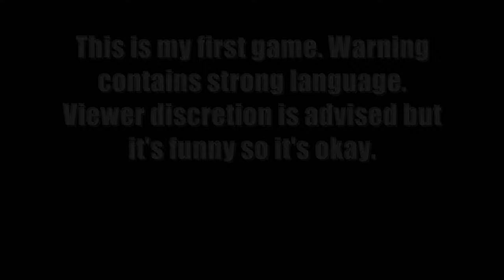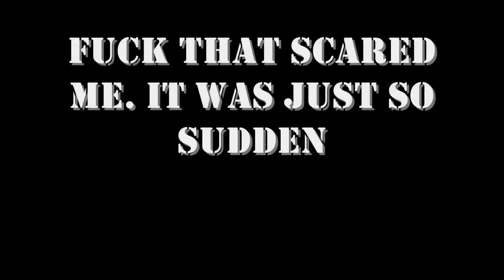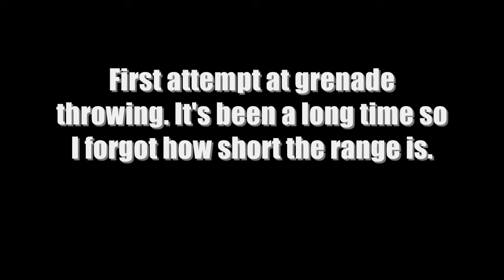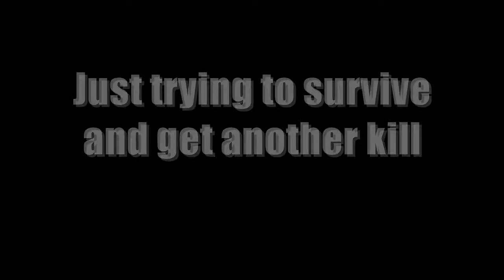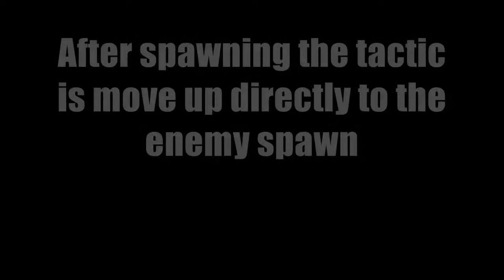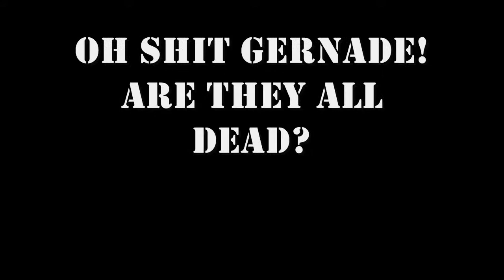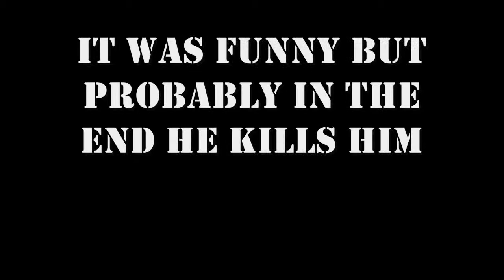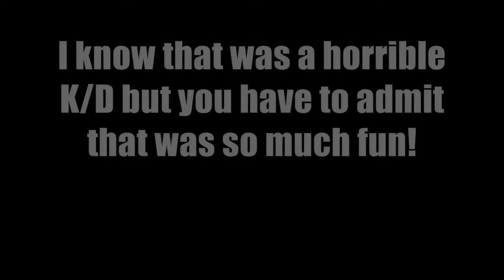BF3 First Game (720p + Commentary Titles)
This is my first BF3 match. It was AMAZING and funny too.
Project time:
Processing time: w/copy to external hard drive 3-4 hours (If it was just processing to the internal hard drive then it would have only taken 1 hour and 20 minutes)
Total editing time: 2 Hours and 40 total titles!
Final time: about 18 minutes
Publishing time 40 minutes